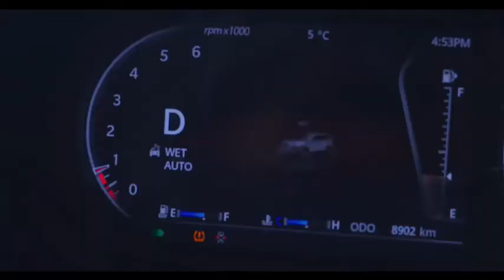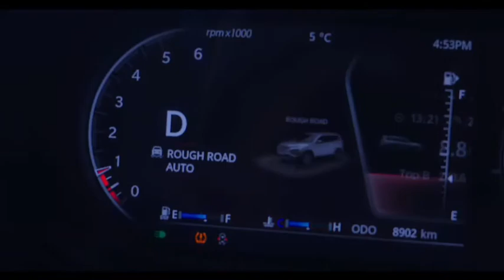All - New SAFARI | Quest for the Ghost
Take the front row seats in the ‘Quest for the Ghost’! ReclaimYourLife on WorldPhotographyDay by going on a wild ride into the Himalayas unlike any with Porus Khareghat & Ravikanth and the All-New SAFARI Adventure Persona.